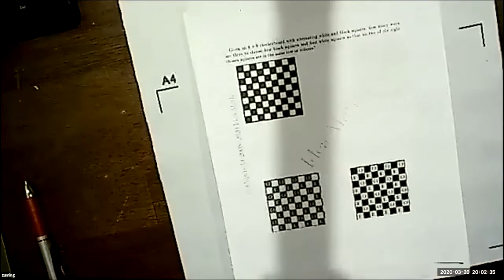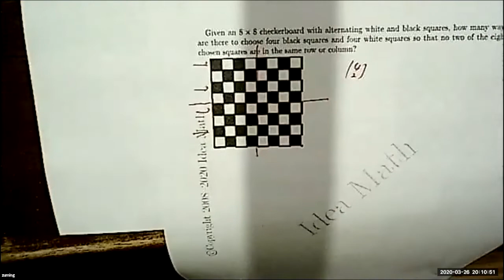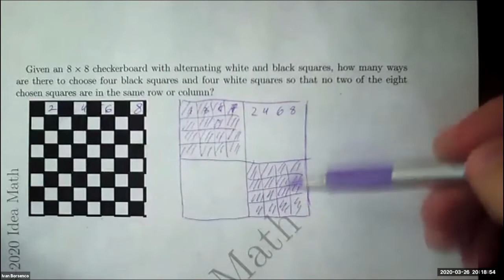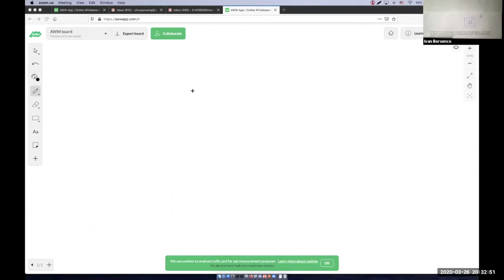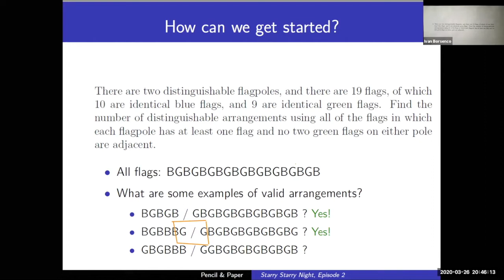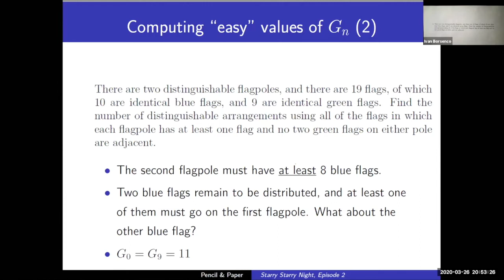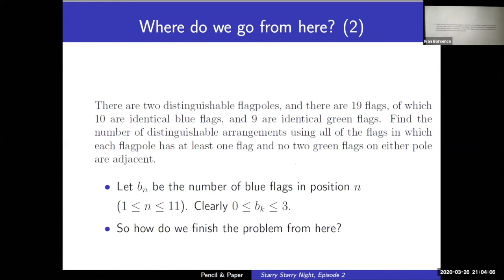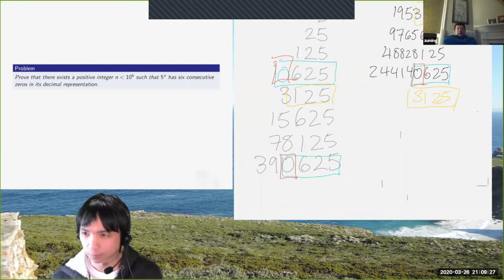Starry Starry Night E02